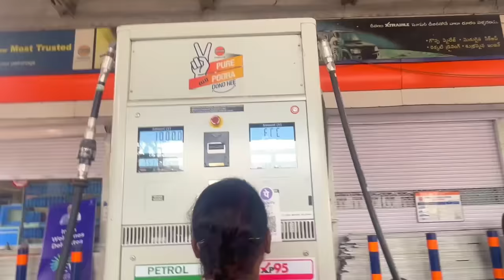Z900 seize ayyindi 😭 | Loud exhaust😱 | telugu motovlogs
Follow me instagram for all uptades and stunt videos

Subscibe the channel and on the bell icon for New videos and Notifications  @benhurrider46